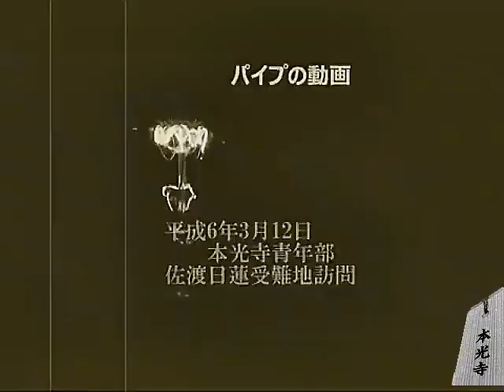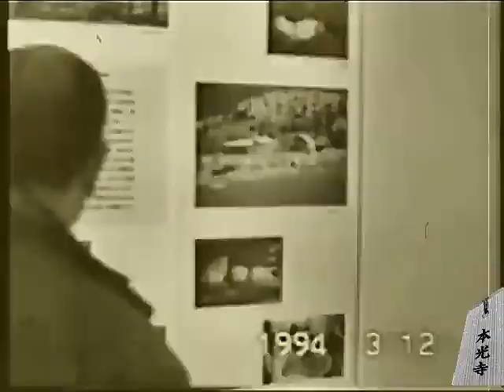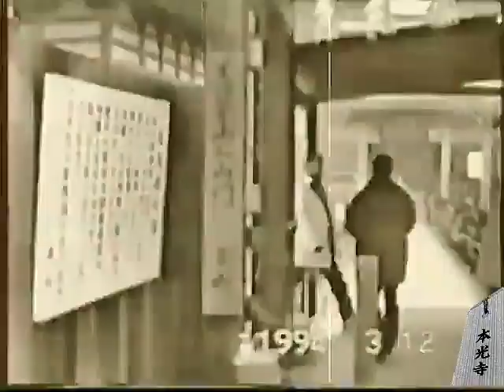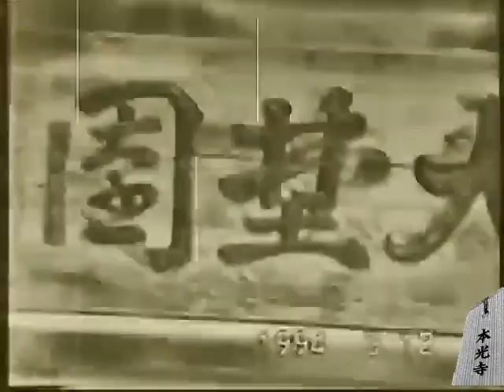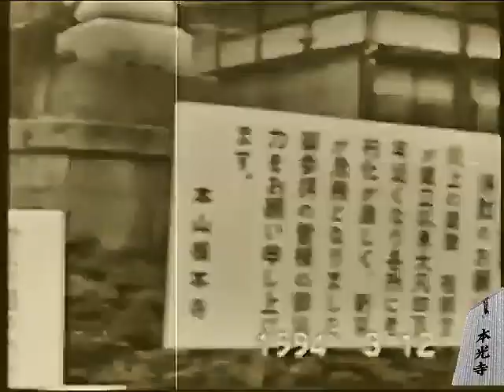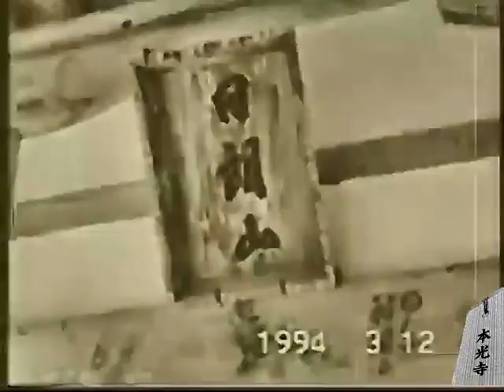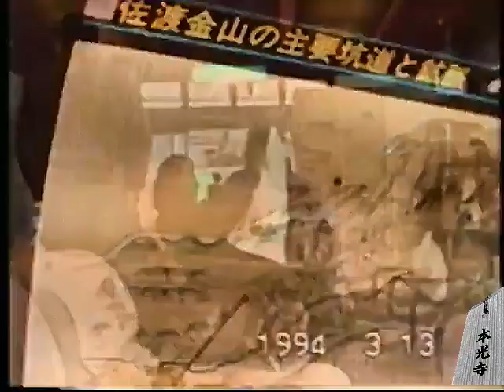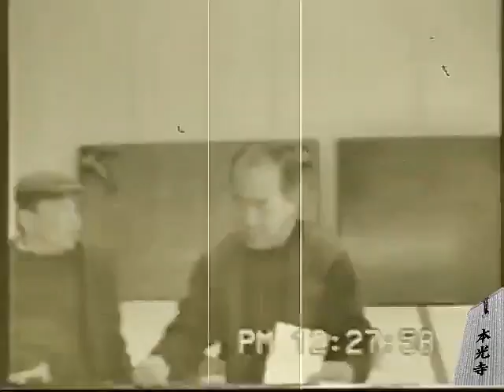231003佐渡日蓮聖人 ご霊跡巡拝の旅 平成六年三月十二日as